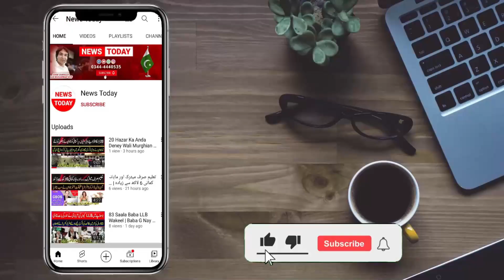چھوٹا دیور بھابھی کی بہن کیساتھ ۔۔نمبر گلی محلوں میں بانٹ دیا، جب لڑکی نے شادی کی تو شوہر نے ۔۔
چھوٹا دیور بھابھی کی بہن کیساتھ ۔۔
نمبر گلی محلوں میں بانٹ دیا
جب لڑکی نے شادی کی تو شوہر نے ۔۔

Anchor / Journalist Host: Tehmina Sheikh
Anchor / Journalist Host: Mian Muhammad Asif
Anchor / Host: Abdur Rehman Hami
Anchor / Host: Rizwan Malik
Cameraman: Chaudhary
Production: Team News Today HD Intenational

Thnaks!